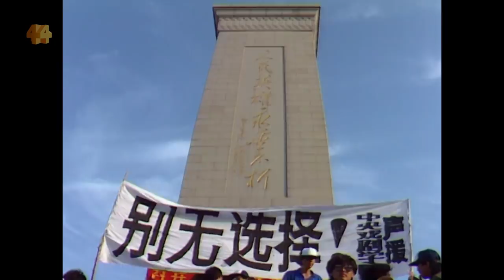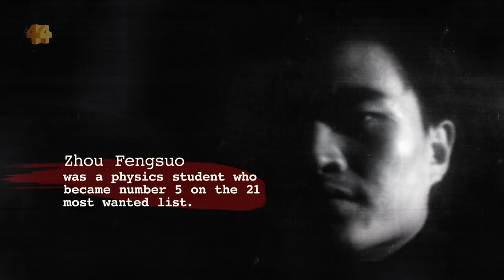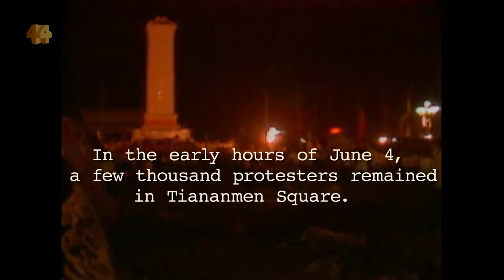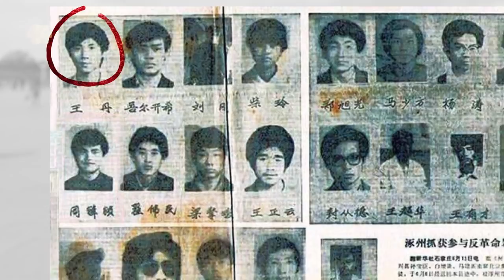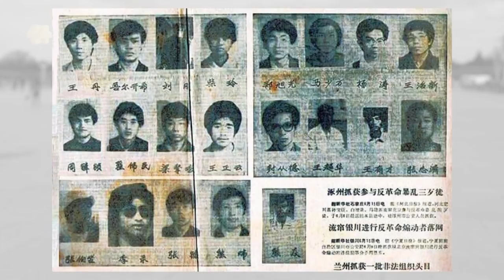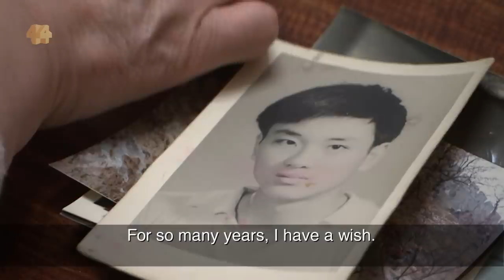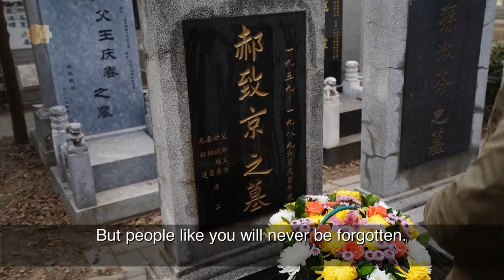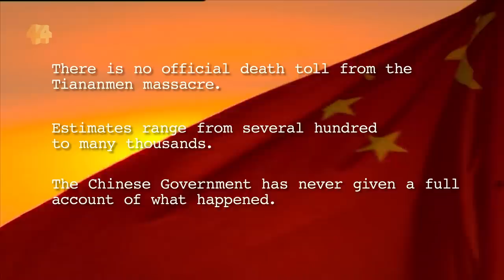Footage shows what really happened in lead-up to Tiananmen Square massacre | Four Corners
An incredible trove of footage from the ABC’s archive shows scenes of joy and optimism on the streets of China that have not been seen since the Communist Party’s brutal killing of its own people 30 years ago.

To mark the anniversary of the Tiananmen Square massacre, Four Corners has carefully pieced together vision and audio captured by ABC reporters and crew that show how the events unfolded in the Spring of 1989.

The film, Tremble and Obey, includes interviews with many of the key participants of the protest movement who were subsequently placed on China’s ‘most wanted’ list.